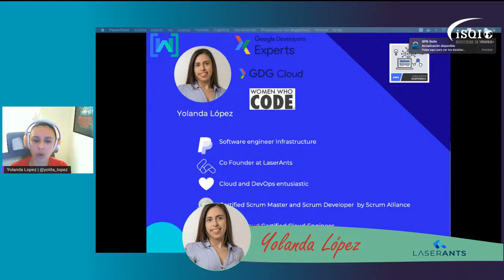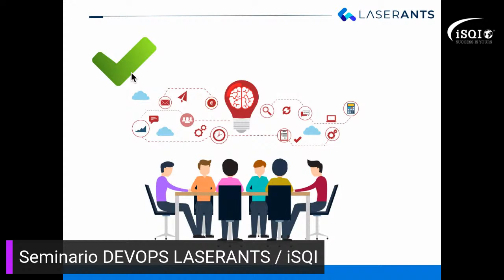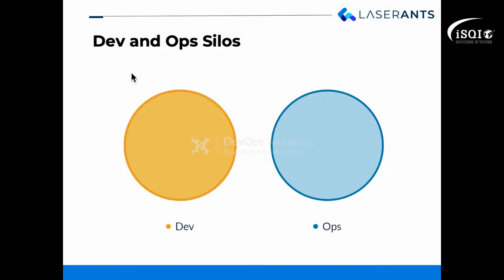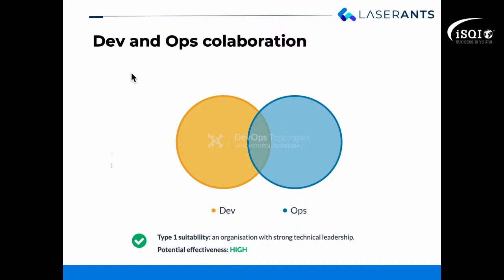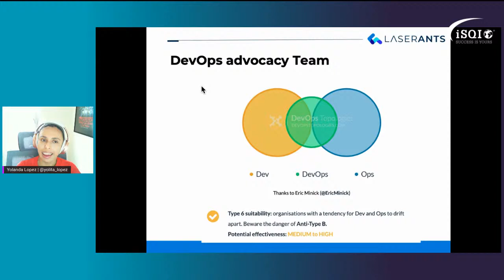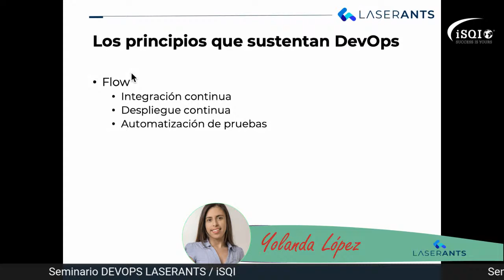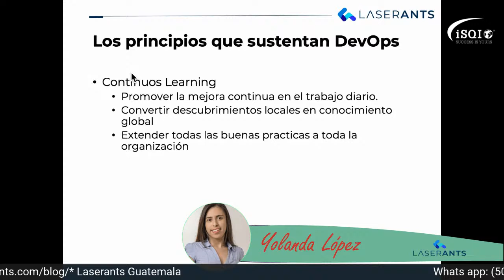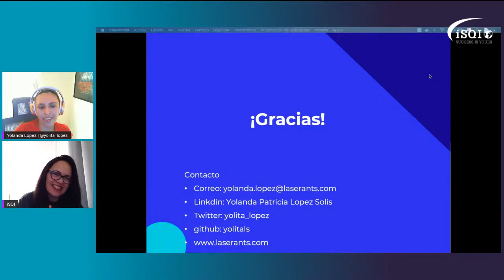📖Seminario Online DEVOPS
📖Seminario Online:
DevOps no es una metodología ni marco de trabajo, es una cultura
que promueve la comunicación, colaboración e integración de equipos de TI.
El hecho de que DevOps sea más un movimiento libre que una serie de estándares muchas veces promueve una mala implementación, por ello en este seminario hablaremos de patrones y antipatrones de este movimiento para que identifiquemos cuáles son las prácticas correctas y así sacarle un mejor provecho.
Este evento está dirigido para: Desarrolladores, Profesionales de operaciones, líderes de proyectos
y Gerentes de ingeniería.
Expositor: Yolanda López